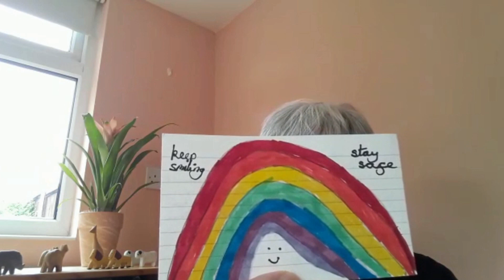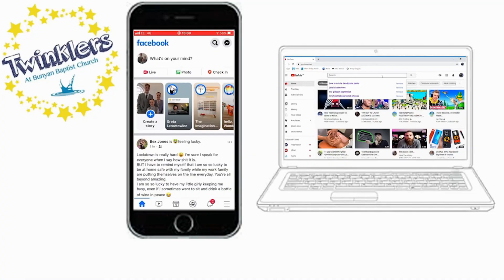Twinklers on TV: Week 10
Kirsty and Nicola help us to be Twinklers on TV

Song: I'm Gonna Jump Up And Down (Be Happy!)
Artist: Doug Horley
[Merlin] Absolute Label Services; LatinAutor, Adorando Brazil, MijacCatalog, Capitol CMG Publishing, UMPG Publishing, and 11 music rights societies